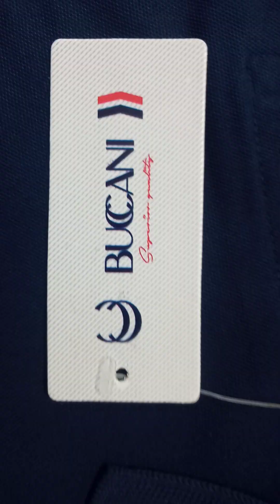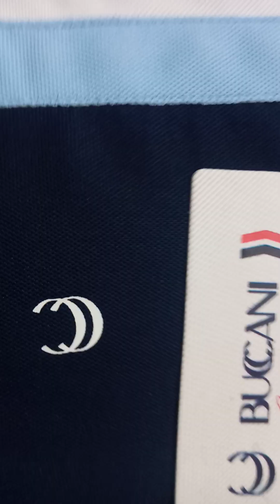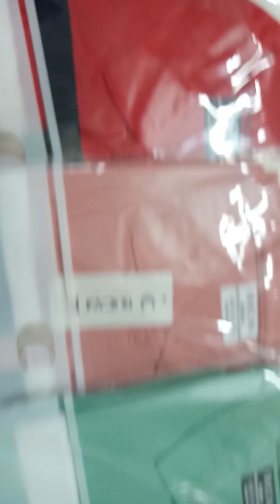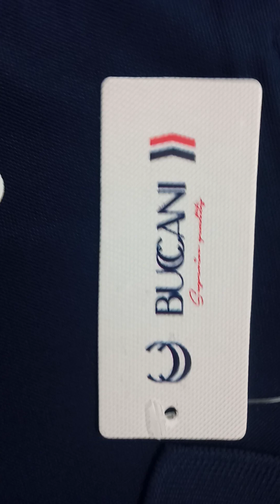MATTY cotton collar t-shirt @COPAINSCREATION.2 man's Wear adda @8770114840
COPAINS CREATION
SAVE TIME SAVE MONEY

⭐ WE ARE BIG MANUFACTURERS & WHOLESALERS
Tshirt, Shirt, Lycra Treck, Formal Pant, Ect..

⭐ ALL PRODUCTS AVAILABLE
And Seve My Contract Number For Daily Collection Update's You
⭐ PRODUCT DETAILS ⭐
PETENT - matty cotton collar t-shirt
SIZE - M L XL
COLORS - 6
SLEEVE - HALF
MOQ - 18
From :- COPAINS CREATION
Owner :- AKSHAY SUTARE
ADDRESS :- 234-A 2ND FLR. G9 BUSINESS CENTER DINDOLI ROAD SURAT-394210